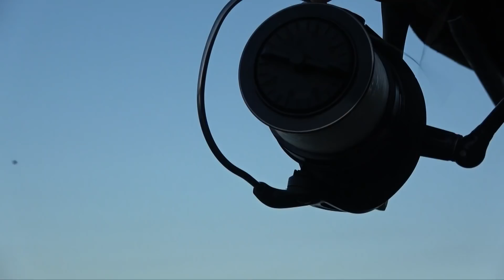Karpervissen in Frankrijk met Koen Koops en Pieter van de Werfhorst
Whoop, whoop! Dit zien we graag: onze vrienden Koen en Pieter zijn samen naar het Franse land afgezakt om weer eens ouderwetse te 'pieperen'. Al vrij snel zitten de Strategy boys VOL op de vis en aan het einde van de visweek komt er nog een mega bak voorbij. Volg het avontuur van A tot Z in deze video!